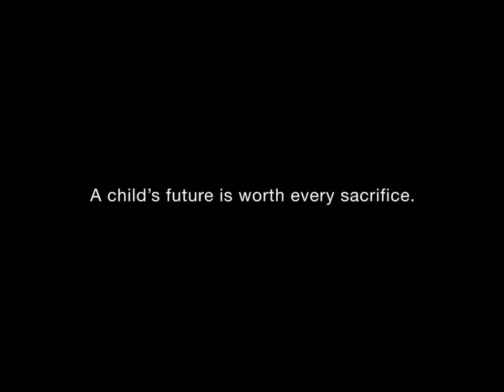My Dads Story